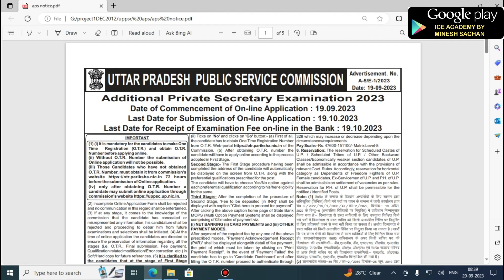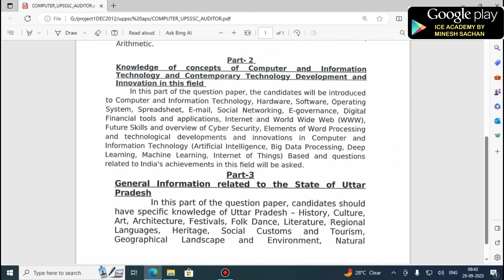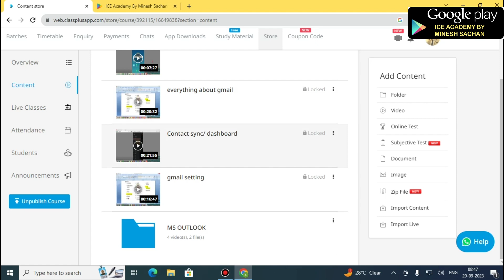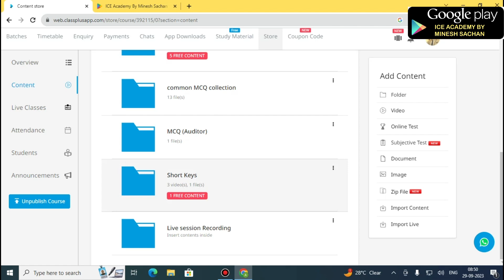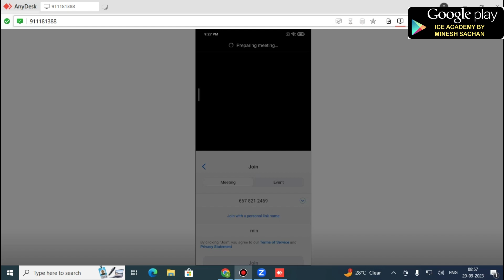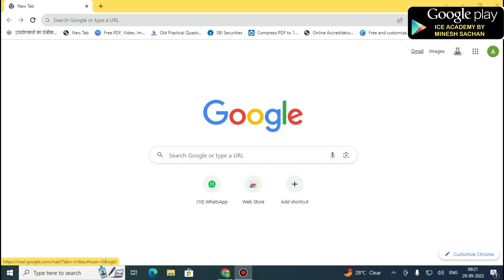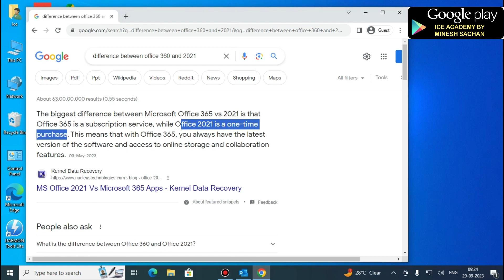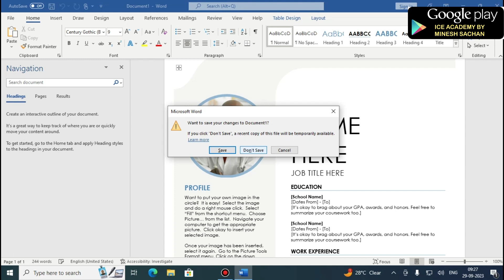कैसे Crack करे APS | Auditor | How to pass APS| Auditor computer portion